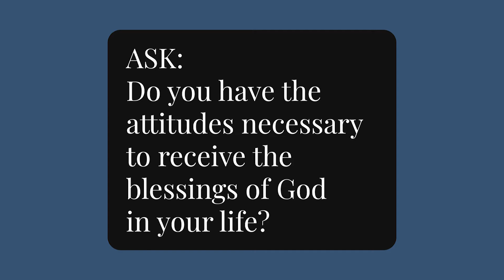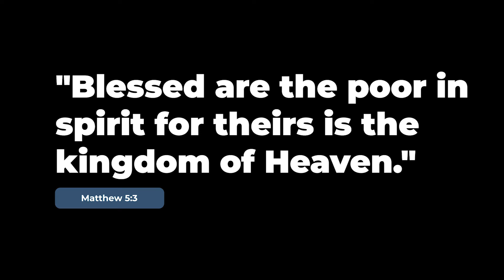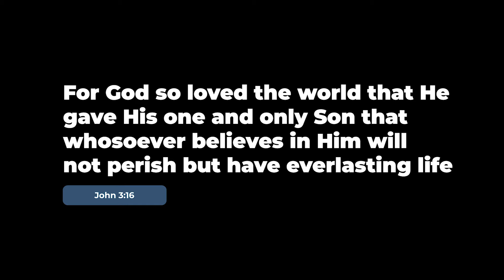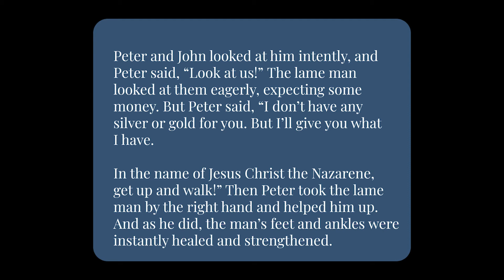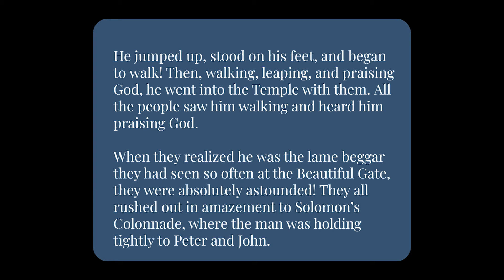1. Be a Disciple - You Need God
Session 1 of Mitchell Berean's 2020 Fall Campaign, Be a Disciple

For the week of October 4 - 10, 2020.